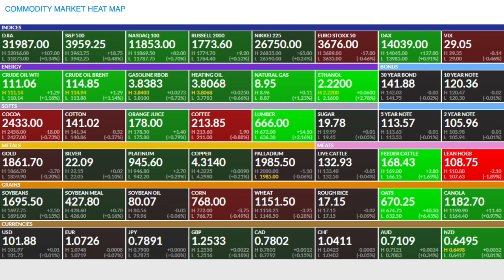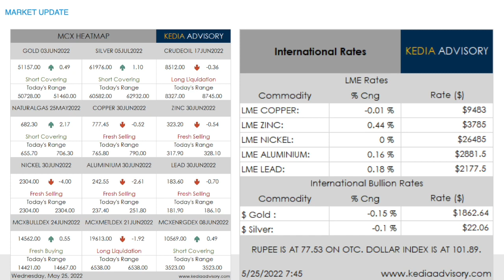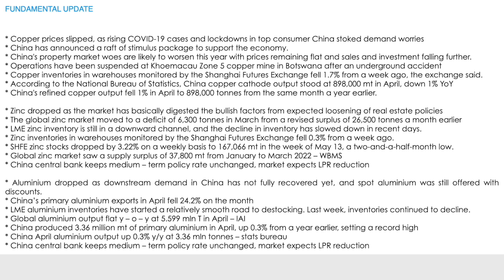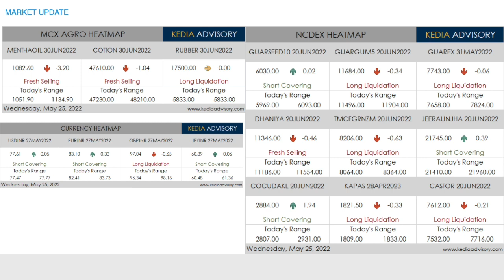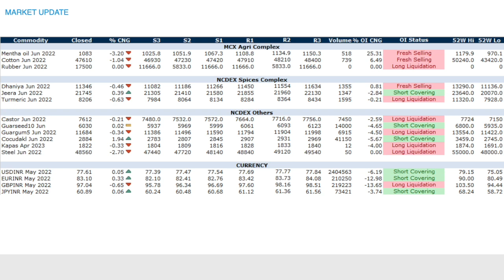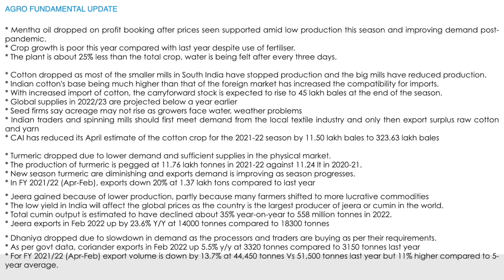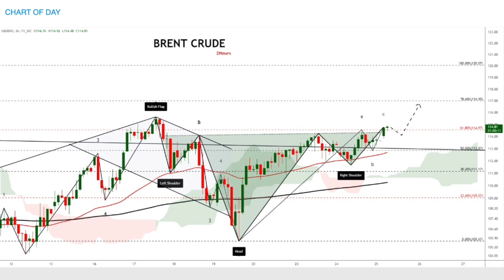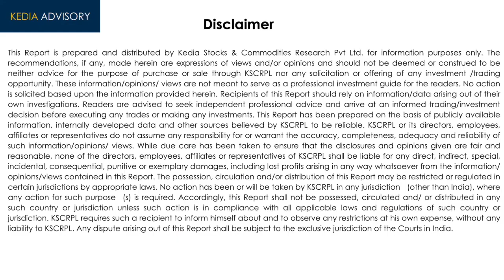Kedia Morning Commodity Podcast as on May 25, 2022